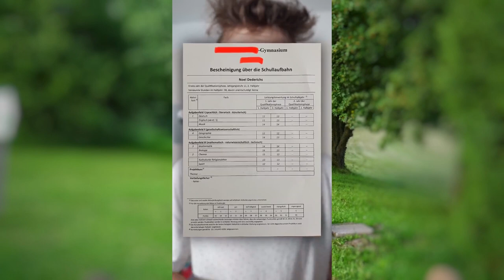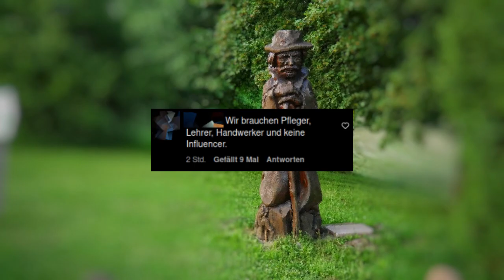Der Landpirat - Der Podcast - Folge 2/2023 - Diesmal Statusupdate und Hetzer und Hater auf Instagram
Lange ist es her, dass eine Podcastfolge von mir kam, und diesmal gleich auch mit Bild. Ab sofort gibt es den Podcast sowohl als Video als auch auf die Ohren. Heute mal nach der langen Zeit ein Statusupdate von mir und dann ein ernsteres Thema "Hater und Hetzer auf Instagram", aber eigentlich lässt sich das 1:1 aufs ganze Netz übertragen.